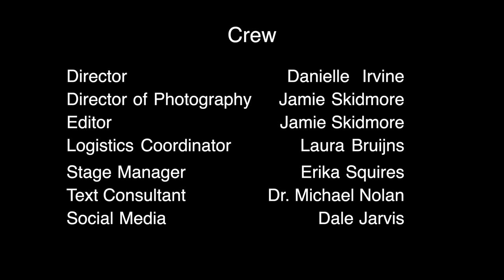Henry VI, Part 2 with Kathy-Lynn Shaw at Harrie Lake, Labrador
As a young princess, Margaret moved from France to marry King Henry and become Queen of England. It was a terrifying and arduous journey through stormy seas that she describes here, but worth it to fulfil her dream and become his Queen. Now, upon reflection, she is seeing it all as foreboding for the demise of his love and respect for her, for their relationship.  Queen Margaret is a complicated character in Shakespeare’s plays, and in history.  Fiery, strong, and polarizing in the court, here we get a glimpse of her powers of persuasion as she challenges Henry’s love for her versus his love for his deceased Uncle, murdered in the midst of a political struggle.

Harrie Lake is a gorgeous spot just outside Labrador City, with a view in the background of the hills of the Scully Mine, very much the image of a Queen bringing strength and resources, yet being tossed aside for political reasons.